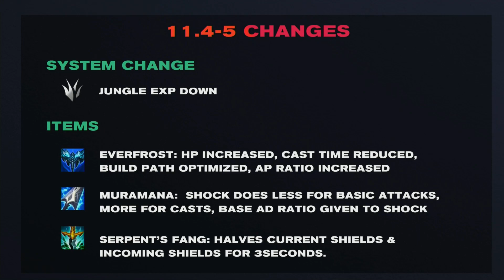WE vs. OMG [Ván 1] - Tuần 8 Ngày 4 - LPL Mùa Xuân (2021)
Bình luận tiếng Việt: LPL Mùa Xuân (2021) - Tuần 8 Ngày 4 - LPL Tiếng Việt:
Match 1: WE vs. OMG
Match 2: EDG vs. LNG